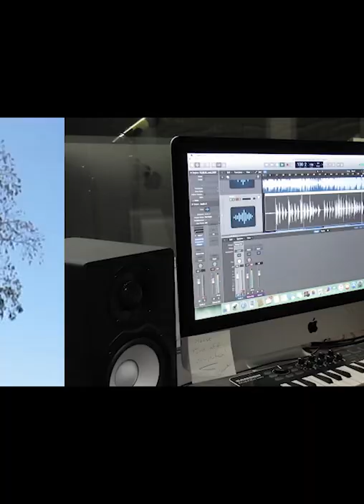Guy Roberts Presents: Music For The Soul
Intro 0:01

You Are The Reason 1:54

Drift Away 5:17

Mustang Sally 9:14

Tales Of Wonder 12:55

Working Class Hero 17:17

Imagine 21:23

To Make You Feel My Love 24:35

Stand By Me 28:25

Give Me One Reason 31:26